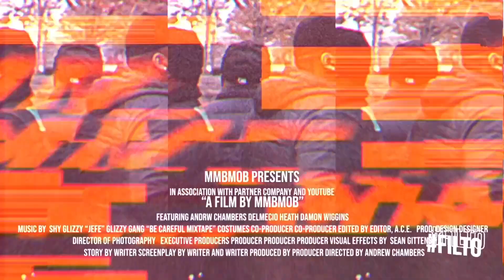BEST LIVE DUET PERFORMANCE | Tennessee Whiskey/Drink You Away - Justin Timberlake & Chris Stapleton